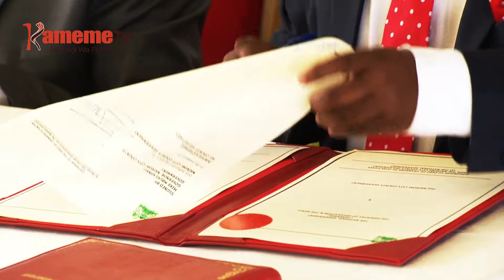MWAKA UMWE WA NMS NAIROBI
Muthenya wa ruciu niguo muingi wa Nairobi ugakunguira mweri umwe kuuma riria ruhonge rwa NMS rwehokeirwo uramati wa maundu ngurani ma uthii wanambere kaunti-ini ino.
Kuringana na munene wa ruhonge ruru Mohhamed Badi mari na ucamba ati ihinda-ini riri ria mwaka umwe nimerutanirie na njira nene wira-ini wao na makahota  gucenjia uthiu wa Nairobi.